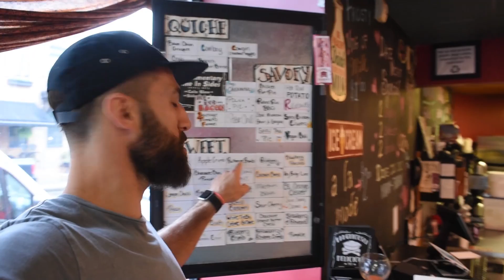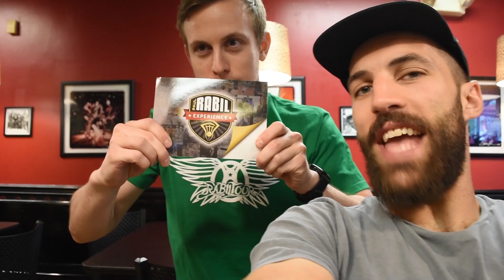BIGGEST GIVEAWAY EVER | AskPaul 100K Ep 35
Rabil Tour Boston and Dallas: live.paulrabil.com

Andrew and Neil joined me to celebrate this moment at Dangerously Delicious Pies. Also, we give you our Final Four predictions.

I drop edits every Wednesday and Friday. On weekends, I play lacrosse for the New York Lizards and Team USA. I do other stuff, too. Check out the links for more.